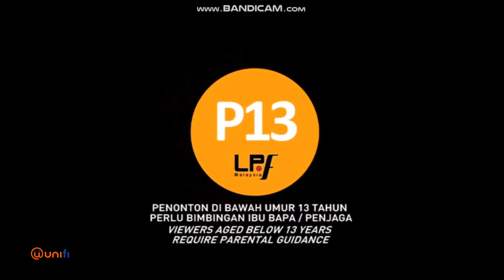HBO Signature (Asia) Ch brand montage (HBO Asia x Unifi TV) (HBO Original/Feature Presentation IDs)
NOTE: This video was uploaded in yesterday early morning to afternoon.